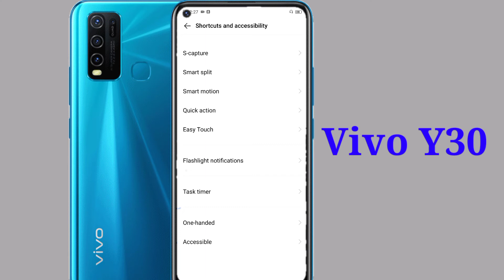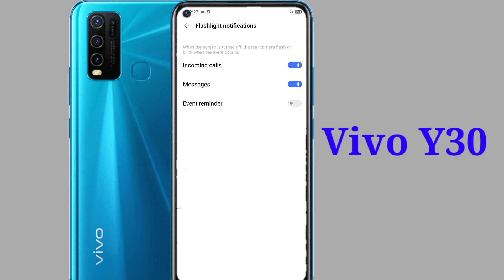how to set flashlight notification in Vivo y30 | Vivo Y30 me call aate hi flash light jalne lagi100%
hello friends aaj ki is video mein Maine aap logon ko bataya Hai Vivo y30 mobile mein incoming call flash light setting ko on kaise kiya jata hai

topic cover-
how to set flashlight notification in Vivo y30
Vivo Y30 me call aate hi flash light jalne lagi100%
how to set flashlight notification light in Vivo y 30
call aane par flashlight kaise jalayen Vivo y30
how to set incoming call flash light Vivo y 30
incoming call flash light setting Vivo y30
call aate hi flashlight on Vivo y30
how to set flashlight notification Vivo mobile
Vivo y30 flashlight notification setting
Vivo y30 incoming call flash light setting